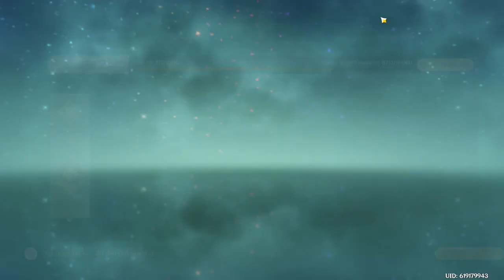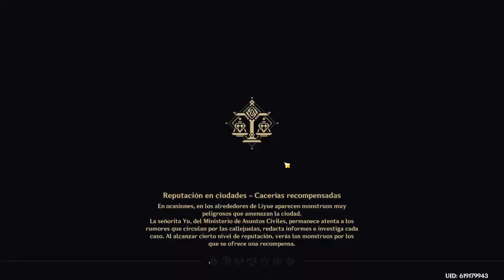Genshin Impact 20231118